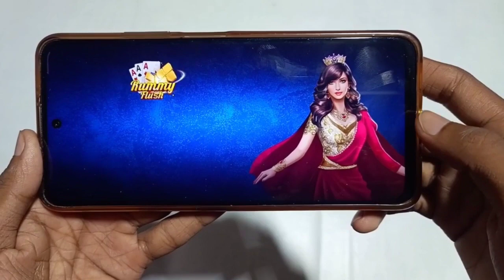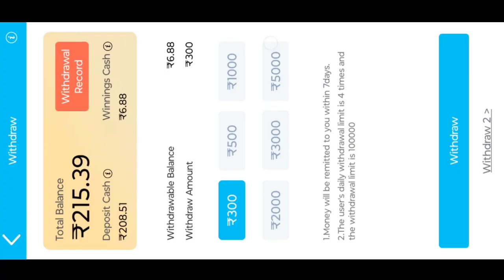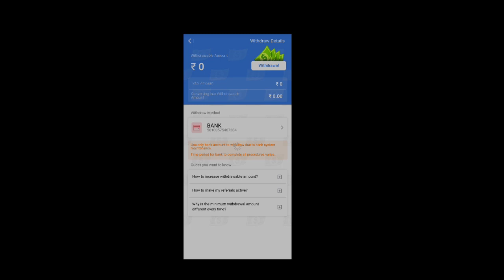teen patti flush new version// teen patti flush download// teen patti real cash game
teen patti flush open kaise kare

teen patti flush download

teen patti flush new version

teen patti flush

best teen patti in 2023